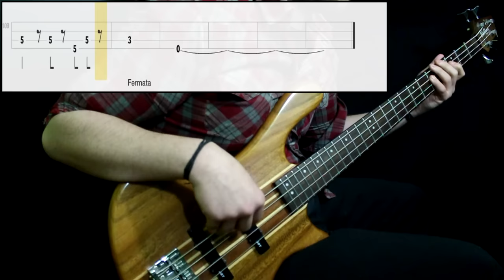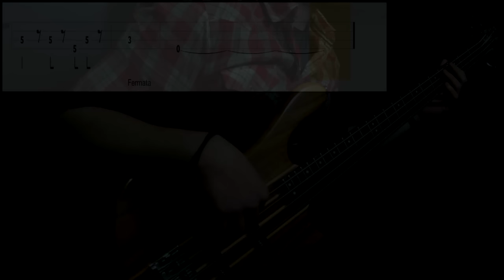The Rides - Only Teardrops Fall (Bass Cover) (Play Along Tabs In Video)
Tips And Comments:

- Playing Technique:

Played on the neck pickup with just that pickup activated. Medium/low strength applied

- Gear Sound:

Added bass, cut a little mid and treble

- About The Song:

Great song for practicing blues lines. Give a lot of attention to the tone of your playing, to sound real round and mellow. Transcribed from the studio version only. I think positions are easy enough to play good